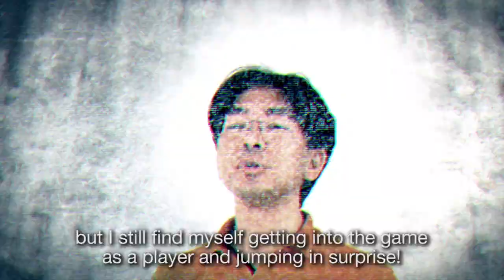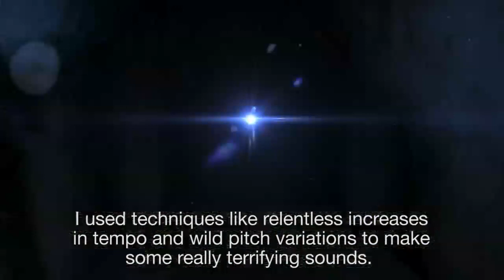Resident Evil Revelations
Developer Diary - Building Panic!